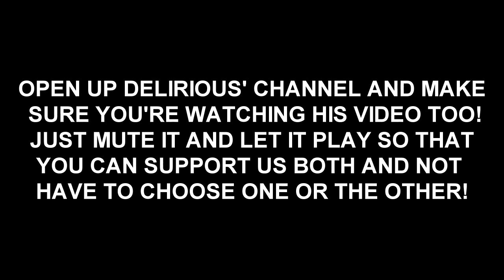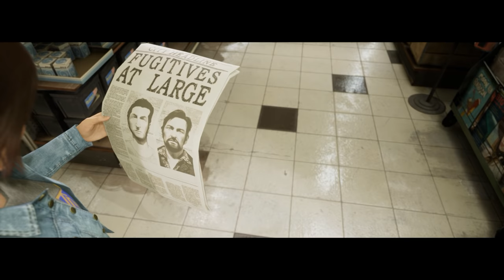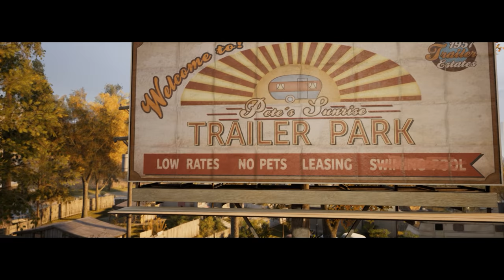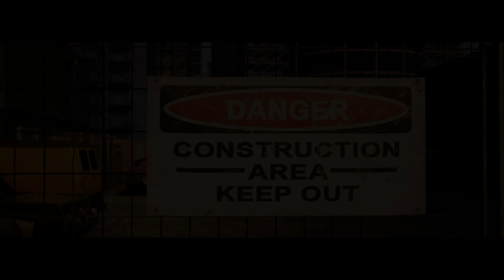CHASING DOWN A LEAD! | A Way Out (Coop w/ H2O Delirious) Episode 4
Greensboro, NC
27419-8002